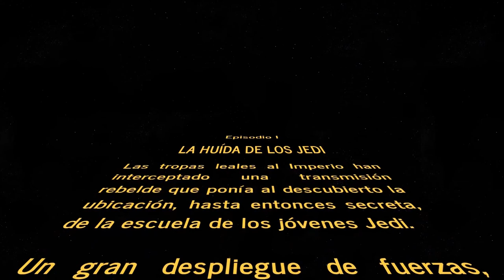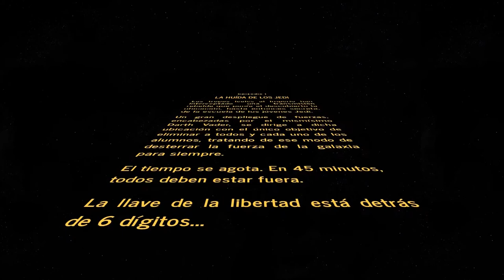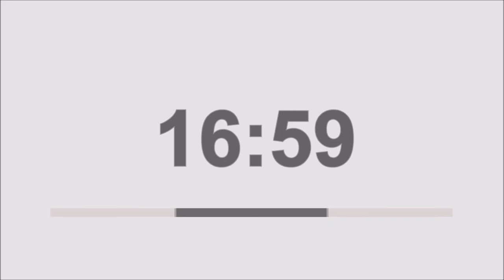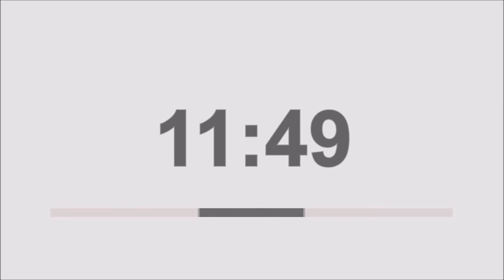Primer Educágica Escape Classroom - Intro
Vídeo para el primer escape classroom en familia.

Nuestras clases deberán superar 6 retos en un tiempo determinado para lograr escapar de las fuerzas oscuras.

¡QUE LA FUERZA Y EL DISFRUTE NOS ACOMPAÑEN SIEMPRE!